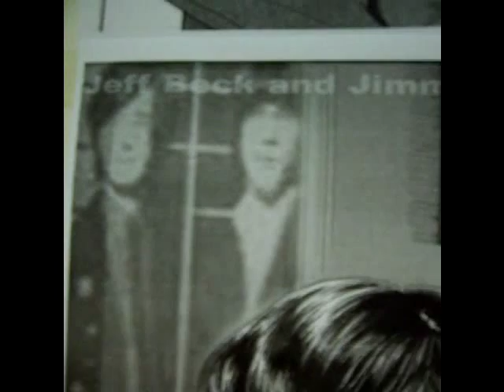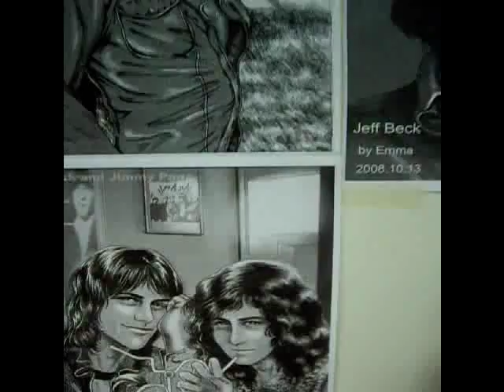My Jeff Beck and Jimmy Page drawing -come dancing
Nib pen and ink,
almost 8hr.